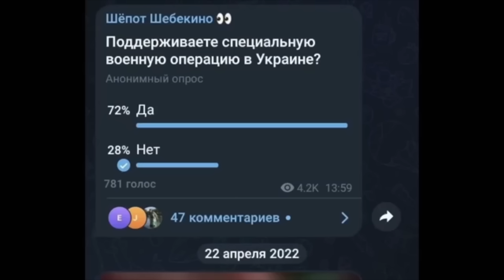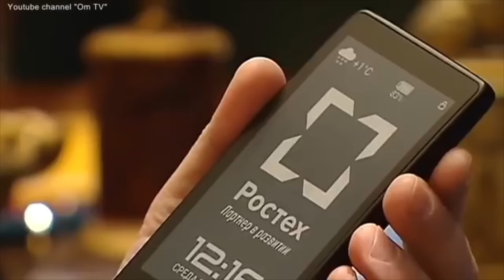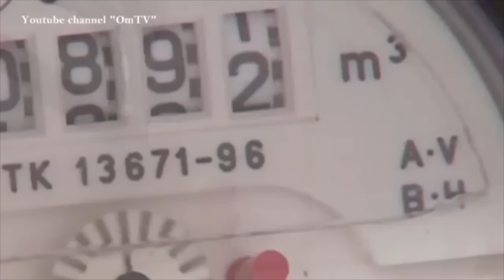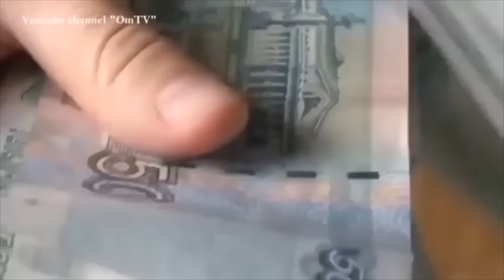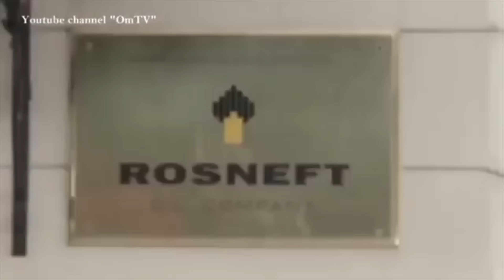ПОКА РОССИЯ КРАДЁТ НОВЫЕ, КИТАЙ ВОРУЕТ СТАРЫЕ!